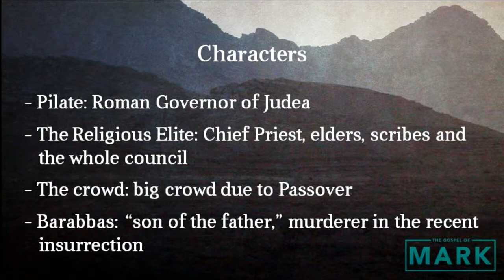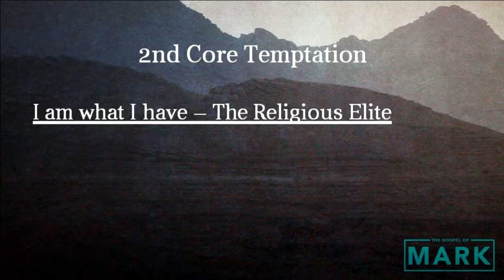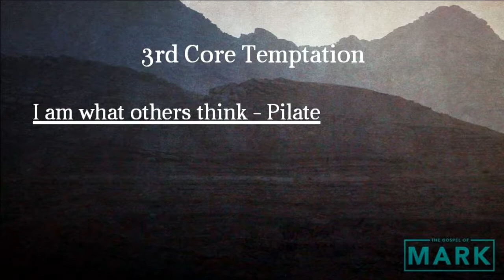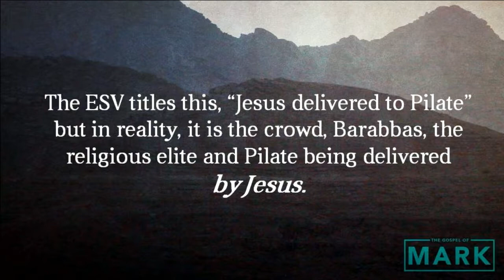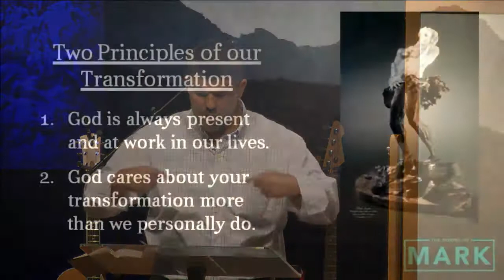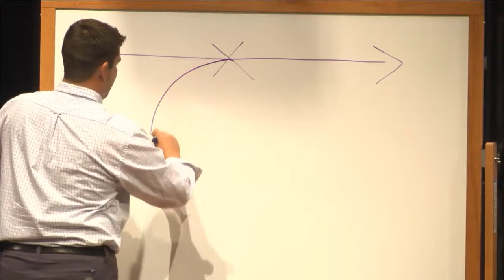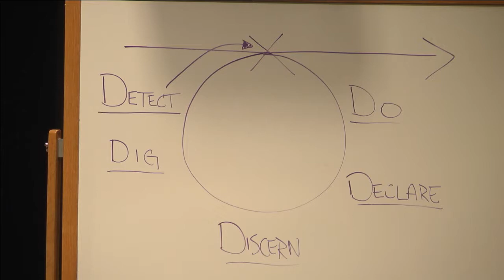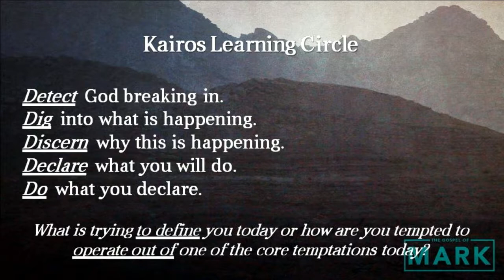Jesus Before Pilot (Mark 15: 1-15) - Jeremy Johnson - August 18, 2019